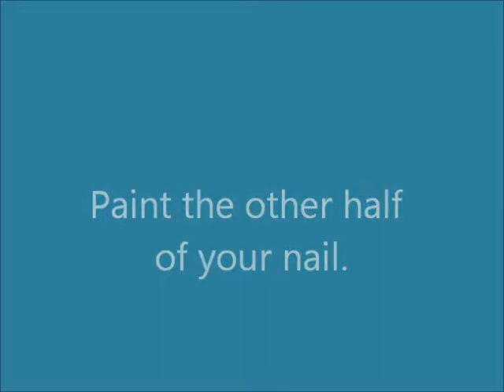Nail Art Tutorial: Unha Espanhola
Hi :D I hope you like it! (or not D: )
take care, guys :D

I used:
Bianco Purissimo - Risqué
Atitude Pink - Risqué
Tinta Acrilica Preta
Extra Brilho - Colorama

Party Rock Anthen - LMFAO